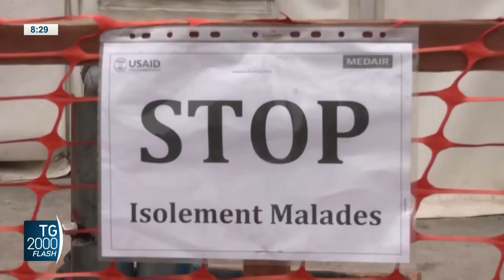TG2000, 16 agosto 2024 – Ore 8.30